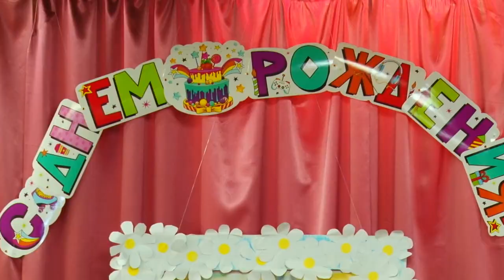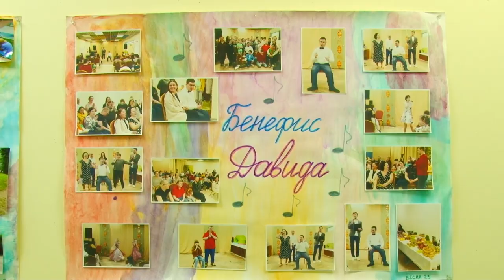Творчество без ограничений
В «Изумрудном городе», общественной организации, которая объединяет людей с ОВЗ, прошел творческий вечер Кристины Лбовой. Девушка со сложными диагнозами, один из которых - ДЦП, полтора часа выступала перед публикой как профессиональная артистка. Зачем «Изумрудный город» проводит такие бенефисы и для чего это нужно самой Кристине – выяснил Тимур Гайсин.